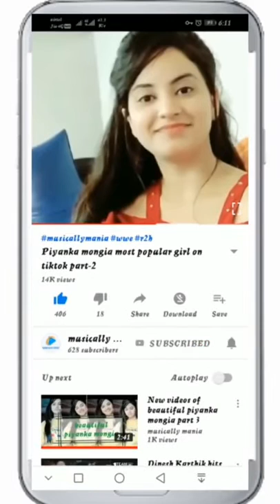Tiktok ban !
latest tiktok best videos